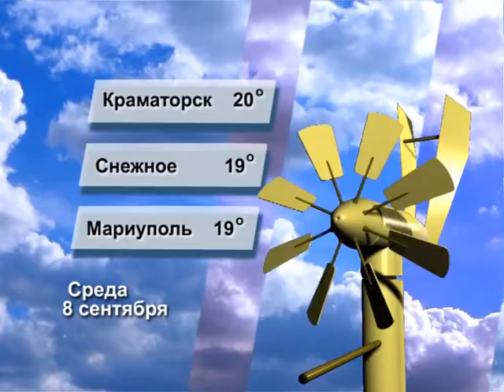Прогноз погоды на 8 сентября